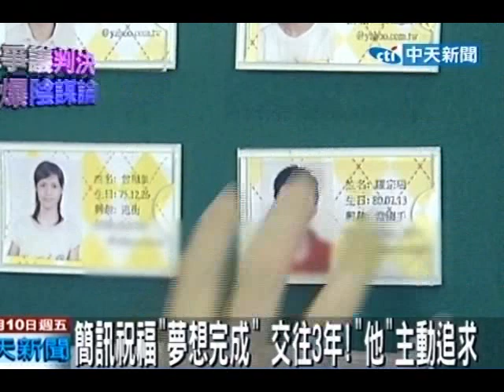曾櫟騁奪銅 前男友現身：想把她追回來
中天新聞》曾櫟騁這次參加比賽其實是帶著「情傷」上陣，和男友羅宗瑞交往3年。男生卻在賽前提分手，傳出曾櫟騁因此暴瘦3公斤。不過今天這位「前男友」出面了，透露希望挽回這段感情，他說自己會去機場歡迎曾櫟騁回國。還說如果女生願意的話，他會來個大擁抱。